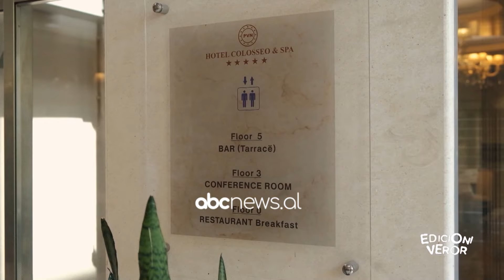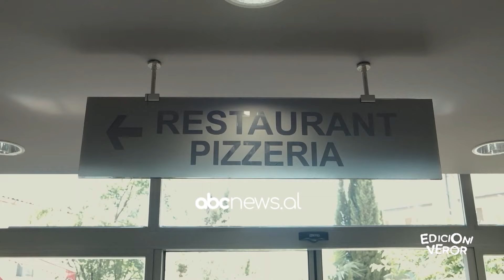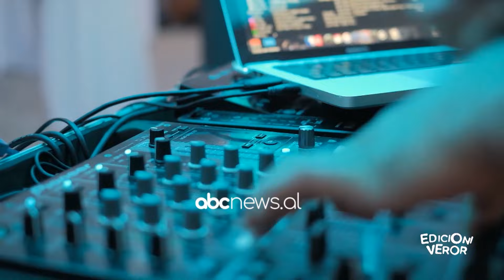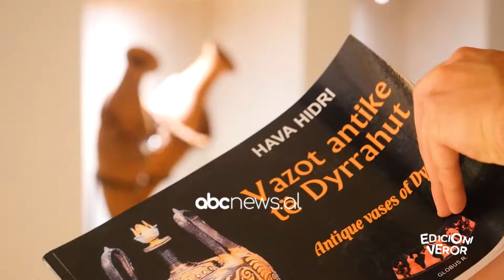Edicioni Veror, 7 Korrik 2021 | ABC News Albania